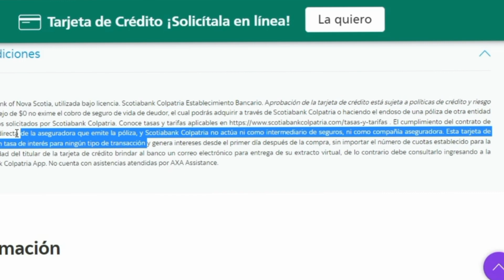Las MENTIRAS detrás de dos tarjetas de crédito sin CUOTA DE MANEJO: NU Vs ONE LIGHT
A pesar de lo tentador que puede ser adquirir una tarjeta de crédito sin cuota de manejo, los bancos no son del todo claros y abiertos con las demás condiciones que el consumidor debe considerar al obtener un producto como este. En este video te cuento el lado oculto de estas dos tarjetas considerando seis elementos importantes.

Gracias por tu apoyo compartiendo, dándole like. No te imaginas la ayuda que me brindas.

00:00 PRESENTACIÓN / SALUDO
00:41 INTRODUCCIÓN
01:37 1. TASA DE INTERÉS
02:11 2. COBROS POR SEGUROS DE VIDA
02:41 3. ASISTENCIAS DISPONIBLES
03:13 4. PROGRAMA DE RECOMPENSASAS
04:06 5. SOBRECOSTOS EN COMPRAS INTERNACIONALES
04:54 6. MODALIDAD DE COBRO EN TASAS DE INTERÉS
06:22 CONCLUSIONES
07:41 AGRADECIMIENTO Y DESPEDIDA

¿Quieres hacer una donación por nuestra labor?